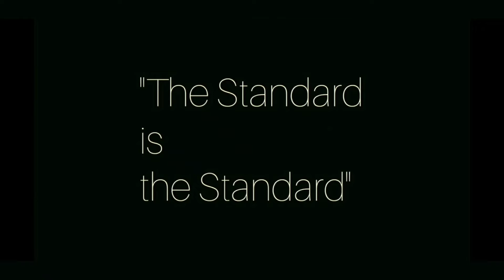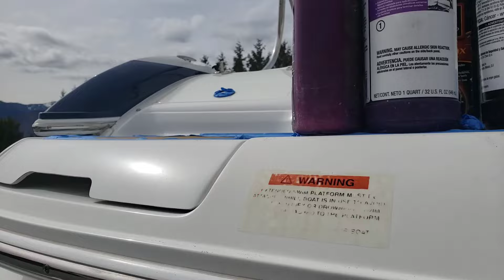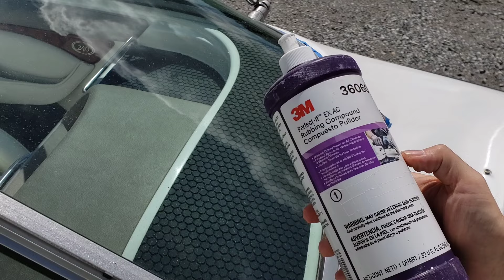How Long does it take to Polish gelcoat on a boat?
I have many more (300+)videos; before and after boat detailing videos including boat waxing, boat buffing...

If you are a fan of what I do, I don't take money from manufacturing companies or product suppliers.

🔆🔆Want to help me make some changes @ 3M? Think about giving them a call and tell them to look at my videos. Give them a piece of your mind. Help me light a fire under their butts to do more fo.

Have a question? Comments section will be replied to.

Anyone can hit a rock with a hammer; getting the rock to look like something that belongs in museums and books... Takes a love of hitting rocks with a purpose and not just the right tools/products.

I use a DeWalt DWP849X

If I'm going for perfection in gelcoat, I don't use a ceramic (unless a very new boat) I prefer the ease, cost and reliability of Fire Glaze by RMP. Make sure you get all the oxidation out of the gelcoat, get a great finish, clean and strip the surface and then apply Fire Glaze.

(tell them Lee sent you. No discount and I receive nothing but I'd like them to know 😊)

There's a "marine" version but it has the same main ingredient as Fire Glaze, just a different lubricant/carrier solution made to be environment friendly. I find it dries rather fast and as I'm in a hot climate, I use Fire Glaze instead of Restructure Marine Polish. I like their Mirasol spray for all the interior furnishings as well.

3M Quick Connect adapter (mfg # 05752) to use with the double-sided compounding pad (3M mfg #05753) or the double-sided polishing pad (3M mfg #05754)
Foam compounding pads 3M (05737-discontinued but awesome)
or (05723-new version 😑)

3M Super-Duty (05954)
3M Perfect It Heavy Cutting Compound (36102)
Perfect-it ex ac compounds by 3M (36060)
Meguiar’s (owned by 3M) Flagship Premium Wax (M6332) Pro Polish by Shurehold or 3M's liquid wax with scotchguard.

I receive no payment for listing these items. I list them because you guys ask and I just thought I would save some time.

Wear protective gear, this stuff can cause cancer and kill you.

Lee